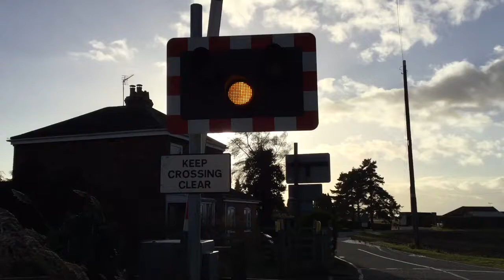Malting Lane Level Crossing (Lincs) Wednesday 03.01.2018